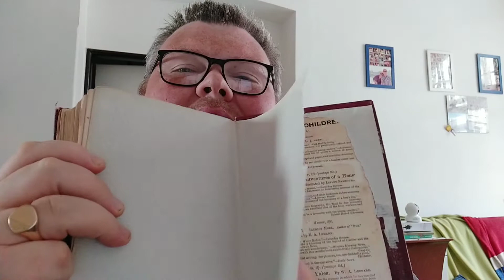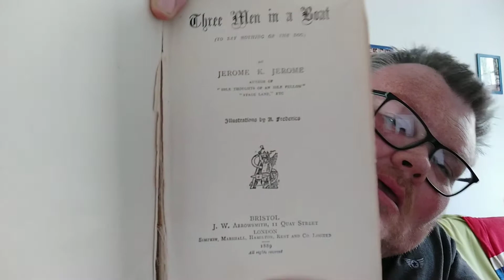Three Men And A Nice Little Surprise 😉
I hope some of you will find this somewhat interesting it certainly made my day :)